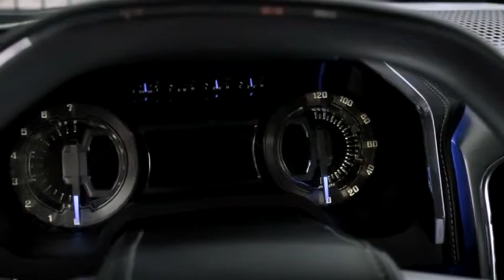Ford Atlas Concept Pickup Truck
Ford Atlas is the future of pickup trucks. Combining fuel efficiency and smart technologies.